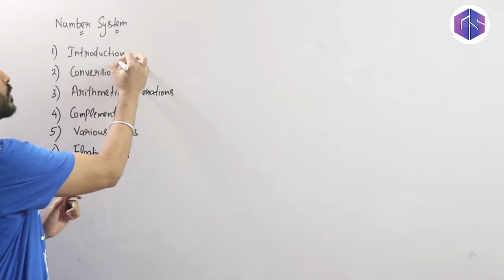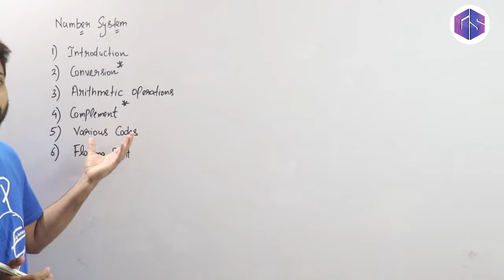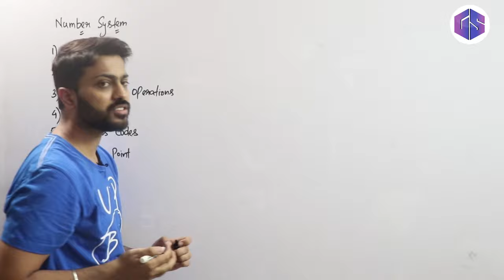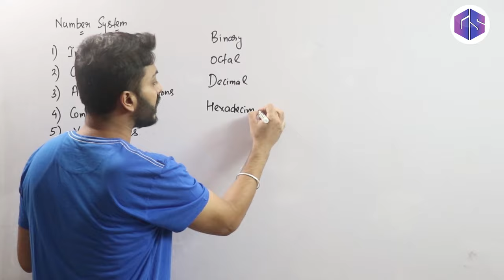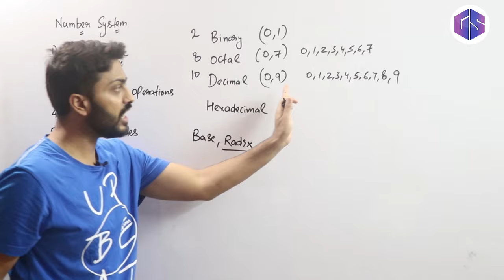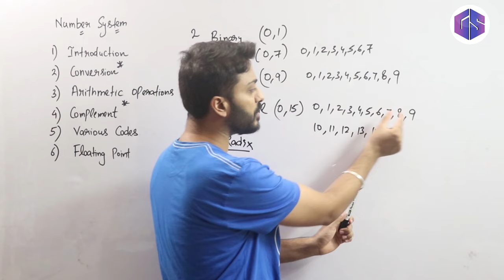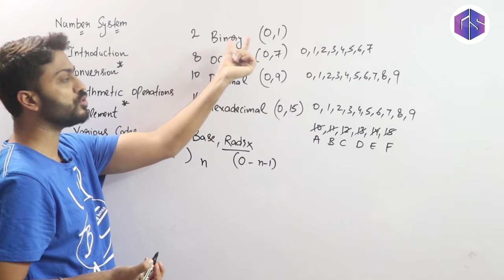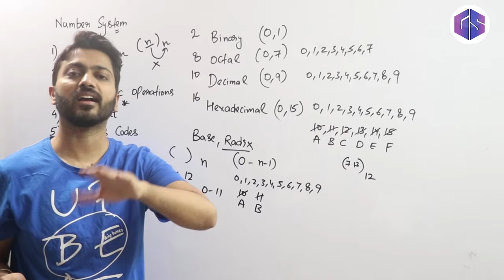Lec-1 Number system in Digital Electronics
00:00 – Introduction
00:41 – content
03:11 – why number system are use?
04:22 – important number system

Number system is a way of representing numbers using a consistent set of symbols and rules. Different number systems are used in various contexts, and they have different base or radix. Here are a few common number systems are binary, decimal, octal and hexadecimal.